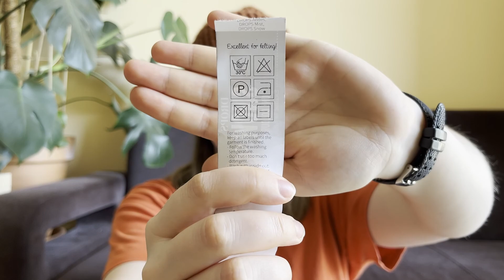#2 Jak zacząć robić na drutach? Pierwsza Czapka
Hey, miłego oglądania 🤍

ROZMIARY:
XS/S       | 50-53 cm    | 44 oczka
M/L        | 54-57 cm    | 48 oczek
XL/XXL  | 58-63 cm    | 52 oczka

DRUTY:
długie, o średnicy 7 mm na żyłce 80 cm

DODATKOWO:
🟤 igła do wełny (dziewiarska)
🟤 nożyczki

Na Raverly znajdziesz wzór na PierwszaCzapka - wpisz First Beanie by PURL lub przejrzyj moje dodane projekty :)

Miłego dziergania  ♡